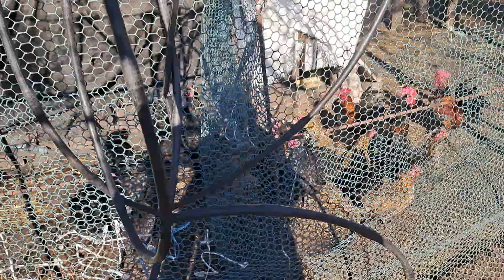КІПІШ В ДВОРІ. ЩОСЬ НАЛЯКАЛО ПТИЦЮ